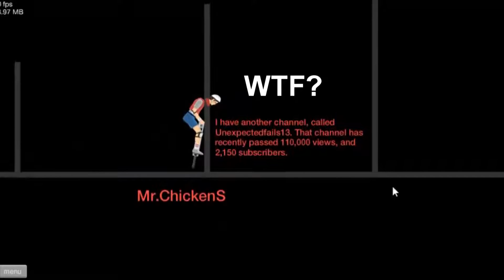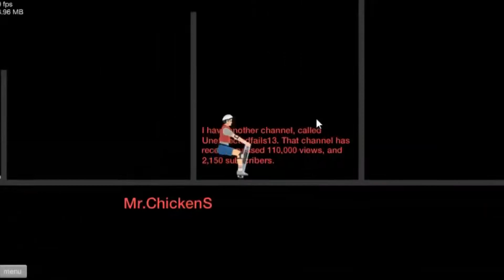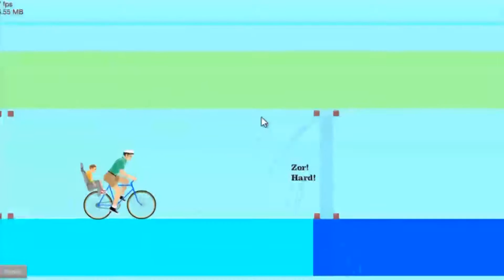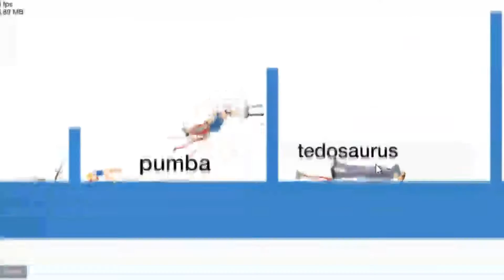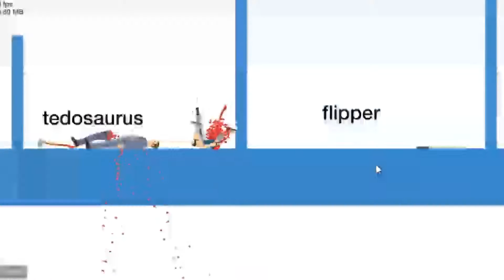Torturando a Pogo |Happy Wheels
Dale al like, sucribete y comparte